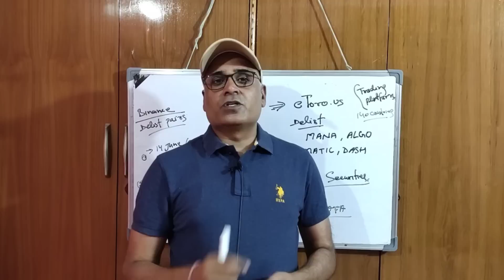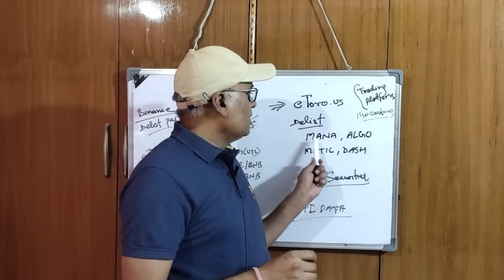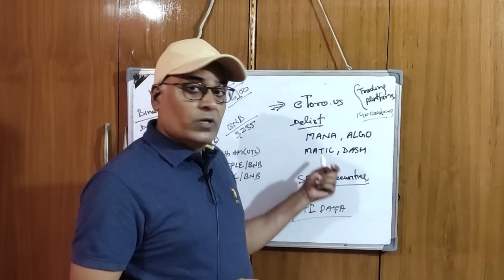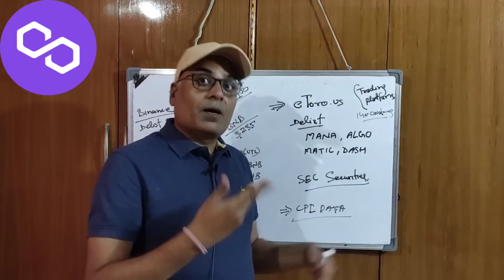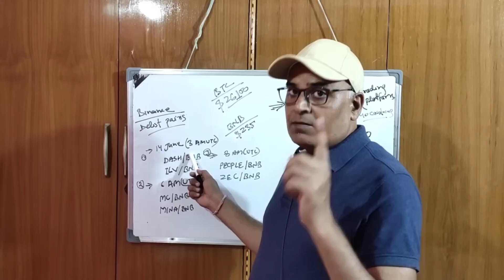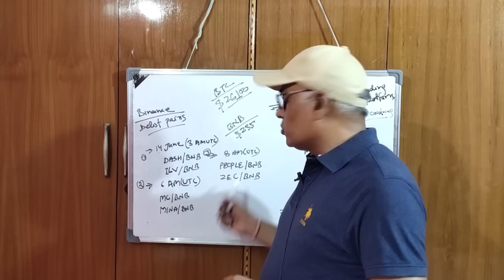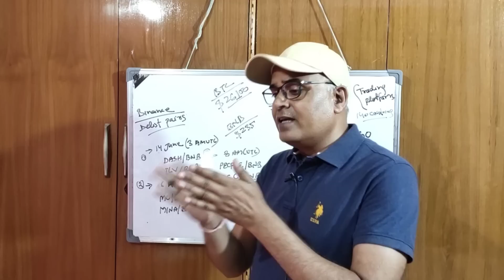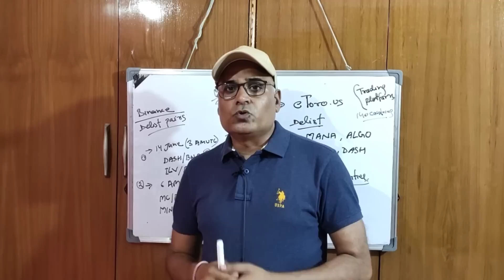MATIC, MANA, ALGO खतरे में, eToro.us DELIST Coin || BINANCE Delist BNB pair || Earn With Rohitash